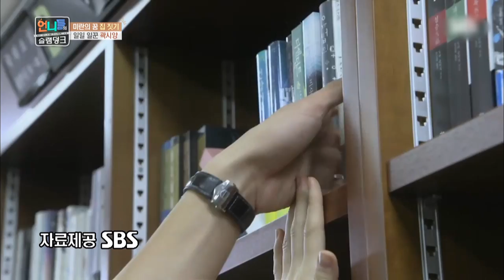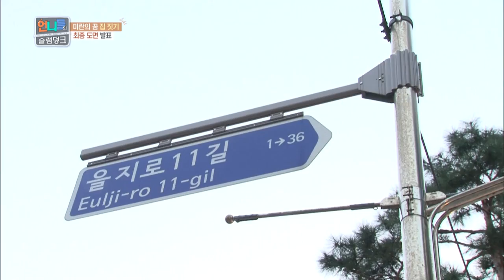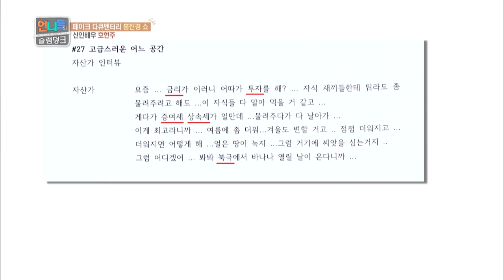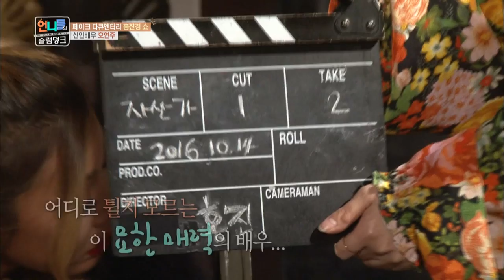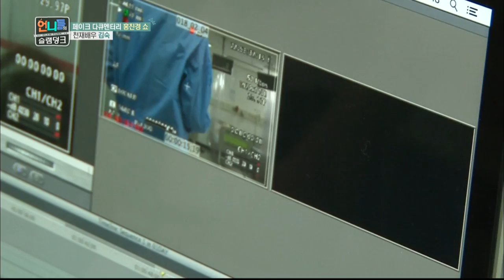Sister's Slam Dunk | 언니들의 슬램덩크 – Ep.28 [ENG/2017.01.13]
- Ep.28 : La Miran attempts romantic acting that she dreamt of! Finally the members are put to real foundation work, starting with painting! To help them out, a handsome young male star with perfect proportion comes, Kwak Siyang. Not only did he paint all the high corners, he acted out a forbidden romance with La Miran! Never seen before actress is born! Jessi debuts on screen? The members are giving their final spurt of energy to submit their movie to the international short film festival. This time, Jessi attempts at acting! Even in the screen, she is full of swag! What is Jessi’s acting like that shocked everyone?